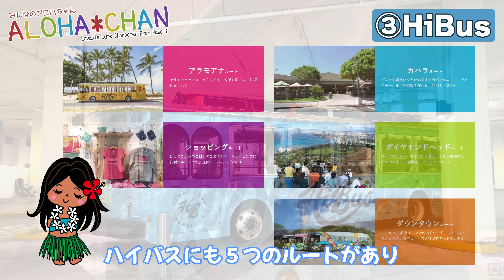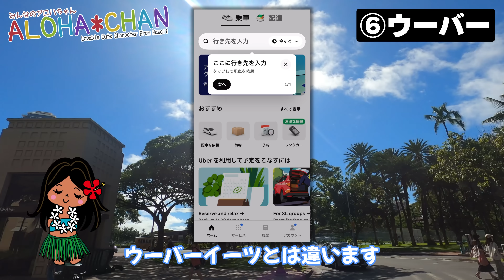ハワイであのバス🚍はダメかも！【アラモアナセンター行き方】ワイキキトロリー・ピンクライン、ハイバス（HiBus）ザ・バス（TheBus）ウーバー（Uber）タクシー、 7案から最適なのはこれだ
本日はハワイに行ったら困る事の１つ、アラモアナセンターへの移動手段を紹介します。
※JTBのハイバス（HiBus）は、現在キャンペーン中の価格の1日パス「30ドル」でご案内しました。通常価格の1日パスは「35ドル」です

動画が楽しかった♪と思ったら「いいね評価」をお願いします。
動画の感想やリクエストなどは、コメントに書いてください。
このチャンネルでは、ハワイ旅行情報をお届けしています。

🌴目次🌴
00:00 南国ハワイでの困りごと
00:21 ワイキキからアラモアナセンターに行く方法７つ
00:31 アラモアナセンターとは
00:51 アラモアナセンターの営業時間
01:00 アラモアナセンターまで２.５キロ
01:29 🚌ザ・バス
01:54 🚍ワイキキトロリー
02:36 🚎ハイバス（HiBus）
03:09 🚎ANAエクスプレスバス
03:56 🚕タクシー
04:49 🚗ウーバー
05:56 🚘レンタカー
06:46 どの移動手段がよいか変わります
06:58 「人数が多いならタクシーやウーバー」
07:53 「条件が合うならANAエクスプレスバス」
08:58 「安くて便利を優先するならばピンクライン」
10:30 「他の路線も利用するなら魅力的なハイバス」
11:29 「低価格と本数の多さならザ・バス」
12:28 移動手段は旅行全体の計画と合わせて考えて
12:48 まとめ

♪♪♪　アロハちゃんグッズ　♪♪♪
ハワイのナビゲータ「アロハちゃんグッズ」の販売も行っています。

「みんなのアロハちゃん」では、
ハワイ初心者に向けてハワイの旅行情報発信をしています。

このチャンネルで、「お店やサービスなど紹介してほしいよ！」という方は
お気軽にご連絡ください。撮影にお伺いできます。

●連絡方法●は、チャンネル説明欄の